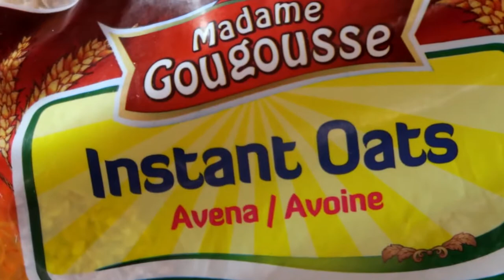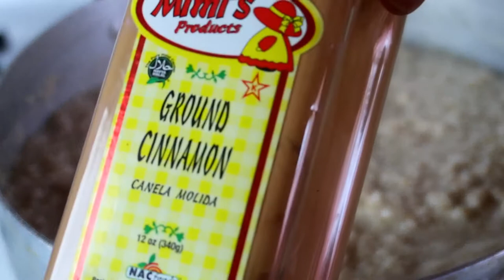oatmeal How I make steel cut oatmeal porridge/reset labouyi avoine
Welcome back Wowz Family!

Oatmeal is such a comforting, warm and cozy super breakfast bowl.. you can't go wrong with oatmeal, I prefer the steelcut oatmeal...it's quick and easy, you can customize it with any toppings.. But this morning I was in the mood for simplicity, I topped it with raisins, coconut flakes with sprinkles of cocoa powder and a drizzle of honey...

Xoxo!